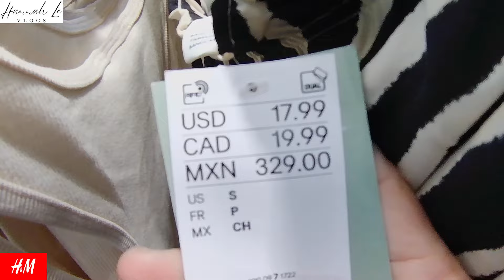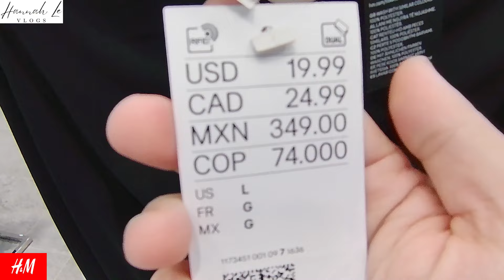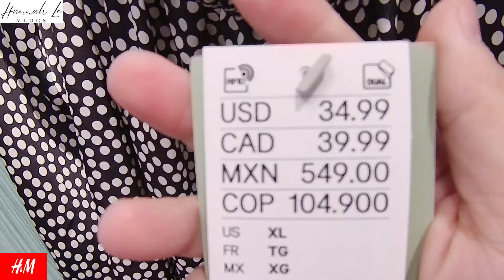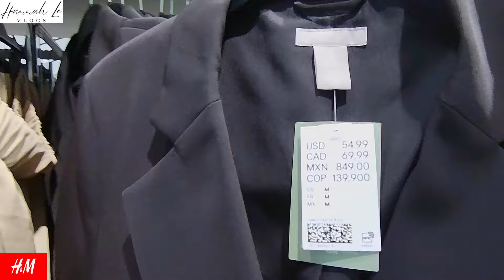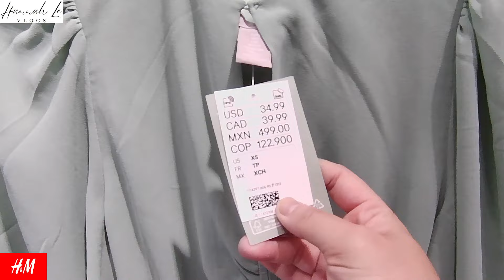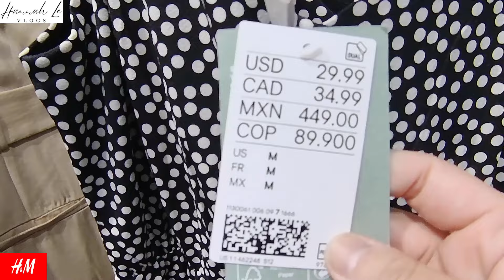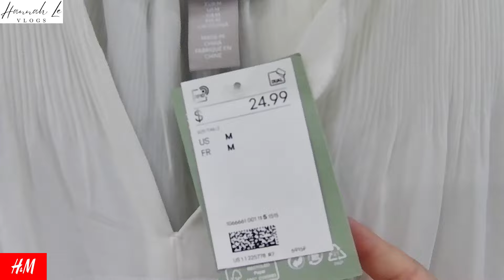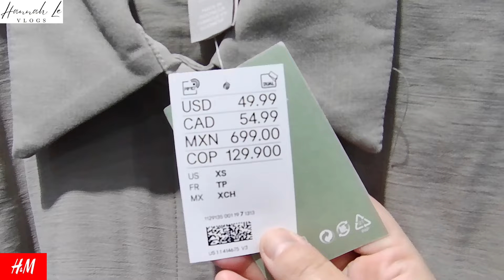❤️H&M NEW Fashion Arrivals for Women | Spring/Summer Clothes | Don't Miss Out On the Latest Trends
❤️H&M NEW Arrivals for Women Clothes | Spring/Summer Collection | Don't Miss Out On the Latest Trendy Fashion @HannahLeVlogs

❤️H&M Quần áo nữ mới về | Bộ sưu tập Xuân Hè | Đừng bỏ lỡ thời trang hợp thời trang mới nhất
❤️NOVEDADES de H&M para ropa de mujer | Colección Primavera/Verano | No te pierdas la última moda
❤️Novidades da H&M para Roupas Femininas | Coleção Primavera/Verão | Não perca a última moda da moda
महिलाओं के कपड़ों के लिए ❤️H&M नए आगमन | स्प्रिंग/समर कलेक्शन | नवीनतम ट्रेंडी फ़ैशन से न चूकें
❤️H&M NEW Arrivals for Dameklær | Vår/sommerkolleksjon | Ikke gå glipp av den siste trendy moten
❤️Neuheiten von H&M für Damenbekleidung | Frühjahr/Sommer-Kollektion | Verpassen Sie nicht die neueste trendige Mode
❤️H&M NOI Sosiri pentru haine pentru femei | Colectia primavara/vara | Nu ratați cea mai recentă modă la modă
❤️H & M القادمون الجدد للملابس النسائية | مجموعة الربيع / الصيف | لا تفوّت آخر صيحات الموضة العصرية
❤️H&M 여성복 신상품 | 봄/여름 컬렉션 | 최신 트렌디 패션을 놓치지 마세요
❤️H&M レディース ウェアの新着商品 | 春夏コレクション | 最新のトレンディなファッションをお見逃しなく
❤️H&M NOUVEAUTÉS pour les vêtements pour femmes | Collection Printemps/Été | Ne manquez pas la dernière mode à la mode
❤️H&M НОВЫЕ поступления женской одежды | Весенне-летняя коллекция | Не пропустите последние модные новинки
❤️H&M NEW Arrivals för Damkläder | Vår/sommarkollektion | Missa inte det senaste trendiga modet
❤️H&M UUTTA Naisten Vaatteet | Kevät/kesä mallisto | Älä missaa viimeisintä trendikästä muotia
❤️H&M NEW Arrivals voor dameskleding | Lente/Zomer Collectie | Mis de nieuwste trendy mode niet
❤️H&M NEW Arrivals til Dametøj | Forår/sommer kollektion | Gå ikke glip af den nyeste trendy mode
❤️H&M NUOVI Arrivi per Abbigliamento Donna | Collezione Primavera/Estate | Non perdere l'ultima moda alla moda
❤️H&M НОВІ надходження жіночого одягу | Колекція весна/літо | Не пропустіть останню модну моду
❤️H&M 女裝新品 | 春夏系列 | 不要錯過最新的流行時尚
❤️H&M Kedatangan BARU untuk Pakaian Wanita | Koleksi Musim Semi/Musim Panas | Jangan Ketinggalan Fashion Trendy Terbaru
❤️H&M BARU Ketibaan untuk Pakaian Wanita | Koleksi Musim Bunga/Musim Panas | Jangan Lepaskan Fesyen Trend Terkini
❤️H&M НОВИ Пристигания за дамски дрехи | Колекция пролет/лято | Не пропускайте най-новата модерна мода
❤️ NOVINKY H&M pro dámské oblečení | Kolekce jaro/léto | Nenechte si ujít nejnovější trendy módu
❤️H&M NEW Arrivals לבגדי נשים | קולקציית אביב/קיץ | אל תפספסו את האופנה הטרנדית האחרונה
❤️H&M NOWOŚCI dla kobiet Ubrania | Kolekcja Wiosna/Lato | Nie przegap najnowszych modnych trendów
❤️H&M NOVI izdelki za ženska oblačila | Kolekcija pomlad/poletje | Ne zamudite najnovejše trendovske mode
❤️H&M สินค้าใหม่สำหรับผู้หญิง | คอลเล็คชั่นฤดูใบไม้ผลิ/ฤดูร้อน | อย่าพลาดแฟชั่นอินเทรนด์ล่าสุด
❤️H&M NEW Arrivals para sa mga Damit ng Babae | Koleksyon ng Spring/Summer | Huwag Palampasin ang Pinakabagong Usong Fashion
❤️H&M মহিলাদের পোশাকের জন্য নতুন আগমন | বসন্ত/গ্রীষ্ম কালেকশন | সর্বশেষ ট্রেন্ডি ফ্যাশন মিস করবেন না